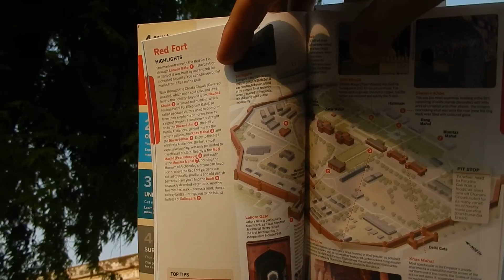DO YOUR TOURISM WHILE YOU'RE YOUNG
The Red Fort, Delhi, India.

May, 2016.